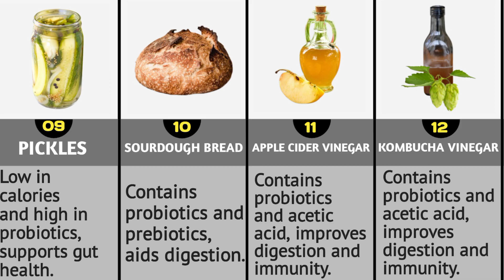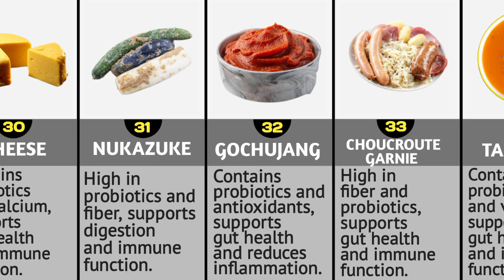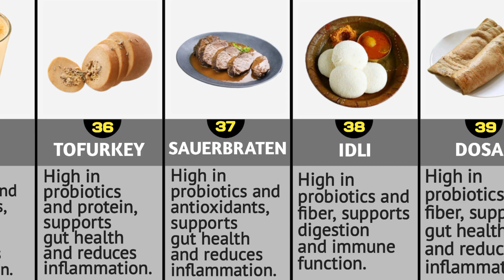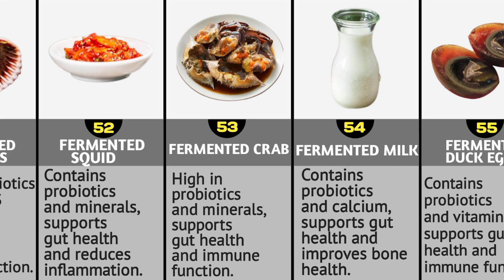60 Best Fermented Foods for Gut Health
Looking for beneficial videos on fermented foods and gut health?  There is no reason to worry.  In this video, you will learn about 60 fermented foods and their role in gut health.  From traditional staples like kimchi and sauerkraut to lesser-known options like fermented black garlic and natto, this video has it all covered.
 Whether you're looking to improve your digestion, boost your immunity, or reduce inflammation, fermented foods can play an important role in supporting your gut health.  So keep watching and learn about different ways to include these beneficial foods in your diet.